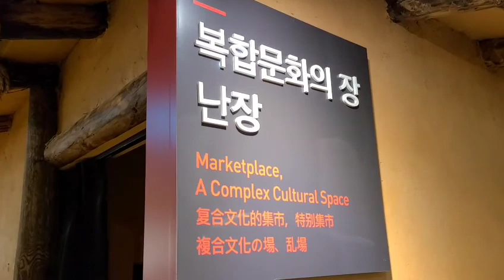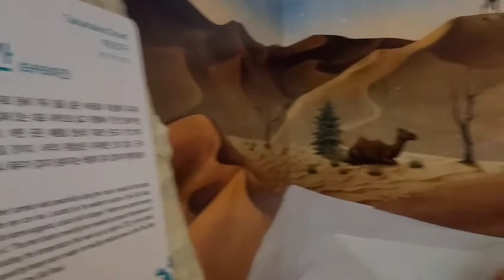PASYALAN SA KOREA 🇰🇷 (KOREAN TRADITIONAL VILLAGE AND MUSEUM)